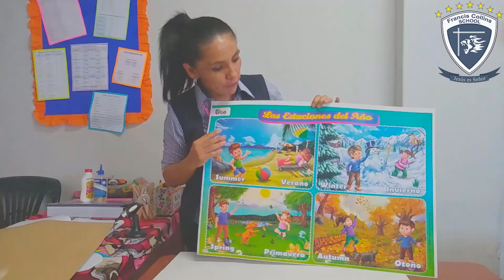Segunda clase inicial 5 añitos - Tema la creación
tema la creación de Dios para los niños de 5 añitos.
Profesora: Kattia.